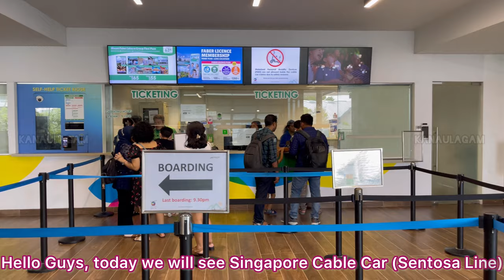Singapore Cable Car Merlion Station to Beach Station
Join us on an exhilarating adventure as we ride the iconic Singapore Cable Car from Merlion Station to Beach Station! 🌉✨ Experience breathtaking views of the city skyline, lush landscapes, and stunning waterfronts from high above. In this video, we'll showcase the unique features of the cable car, share tips for the best experience, and highlight must-see attractions along the way. Whether you're a local or a visitor, this ride offers an unforgettable perspective of Singapore's beauty. 🚡🇸🇬

The Sentosa Cable Car Line is running on top of the island. Hop on the Singapore Cable Car at Merlion Station, Imbiah Lookout Station and Siloso Point Station. You will be Flying above the golden sandy beaches.